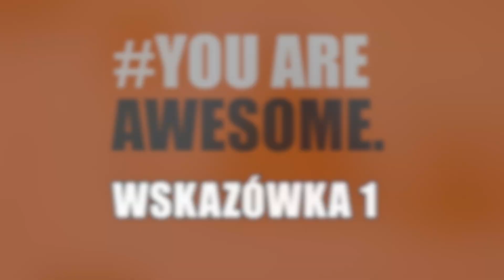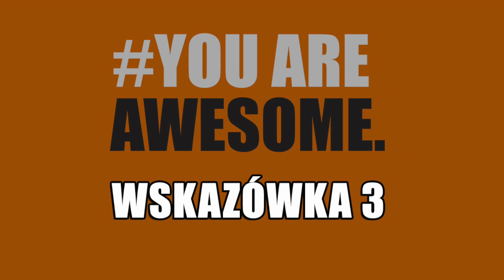Zwiększ pewność siebie w Piłce Nożnej Mentalna Liga Mistrzów odc 10 Trening Mentalny Antoni Mielecki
Serdecznie Was zapraszam do obserwowanie mojego profilu na Instagramie i polubienia mojego Fanpage na Facebooku, abyście mogli być na bierząco z informacjami dotyczącymi konkursu 🙂

TRENING MENTALNY - Antoni Mielecki

5 sposobów na zwiększenie pewności siebie w Piłce Nożnej

Poznaj 5 świetnych sposóbw jak mgnieniu oka zwiększyć swoją pewność siebie na boisku i poza nim. Oglądaj do końca, gwarantuję Ci, że będzie warto 🙂

+KONKUS!
Do wygrania nagrody o wartości 3500 zł!

⭐️ 5 Treningów Mentalnych ze mną
⭐️ Profesjonalne korki Piłkarskie z nowej kolekcji Nike lub Adidas
⭐️ Bluza i 3 Koszulki z naszej najnowszej kolekcji
⭐️ Piłka replika meczowa tegorocznej Ligi Mistrzów

Linki do konkursu oraz do moich 5 książek 🙂

📸 NOWE FILMY W KAŻDĄ SOBOTĘ O 11:00 I W KAŻDĄ ŚRODĘ O 15:00! 🙂

Lecimy po marzenia - Liga Mistrzów czeka! 🔥🚀🏆✨⚽️ Antoni Mielecki - Trener Mentalny